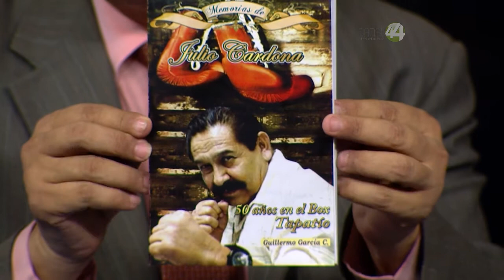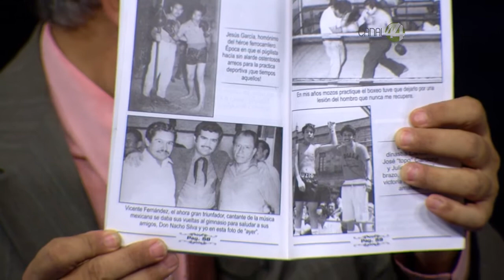Minuto 44: Boxeo en Jalisco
En esta emisión de Minuto 44 hablamos del boxeo en Jalisco